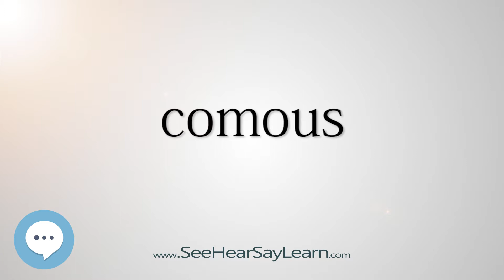comous (Every English Word Pronounced) 📕🔊🗣️😎✅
This video is about "comous".